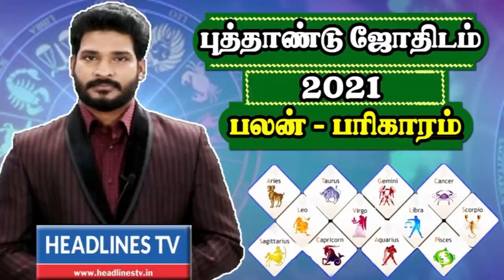Indraya rasi palan - 28.01.2021 Thursday | இன்றைய ராசிபலன் - today - daily | Headlines TV